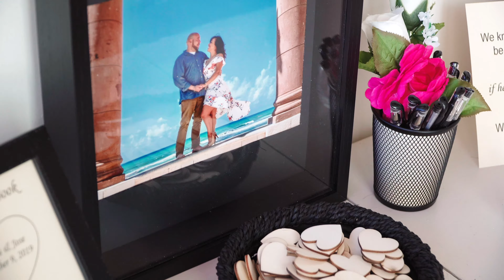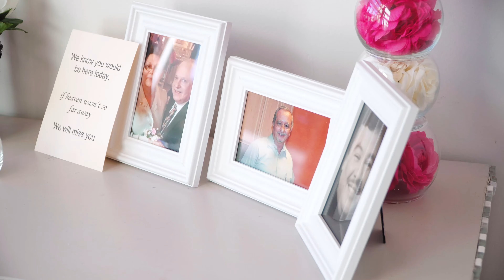Amanda + Jose | A Wedding at 15 Acres